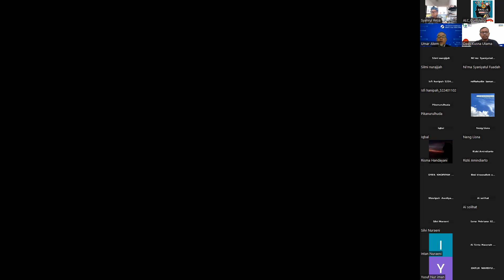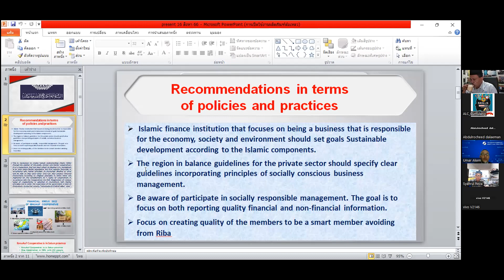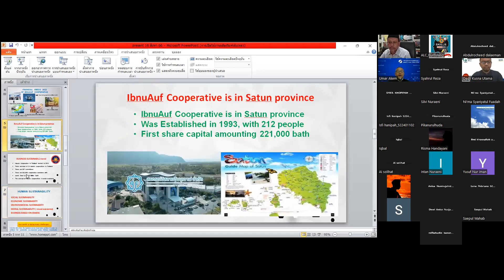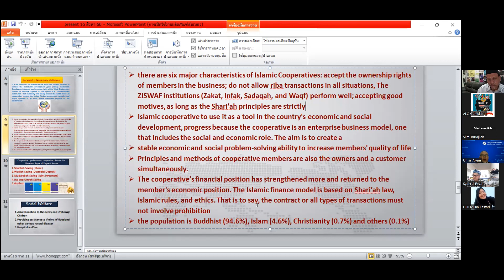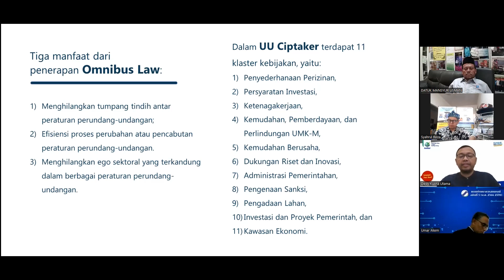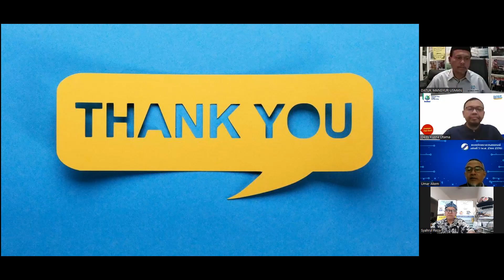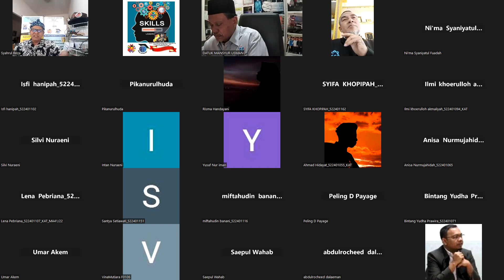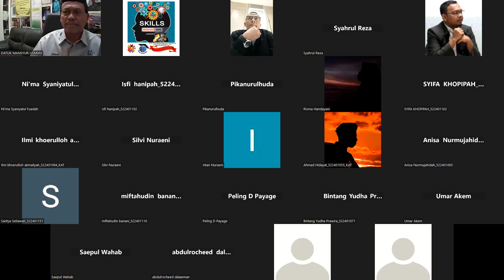Entrepreneurship Transforming Smes In Digital Age & Cooperative Indonesia - Malaysia- Thailand